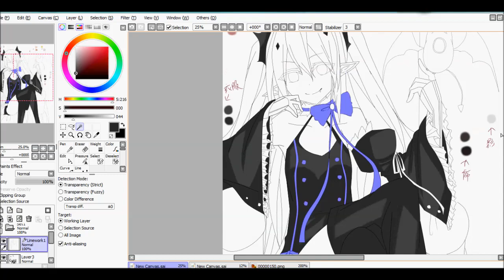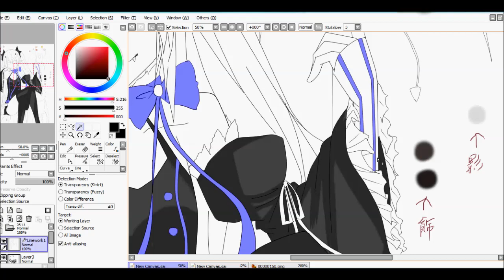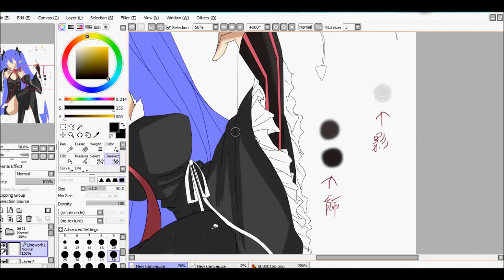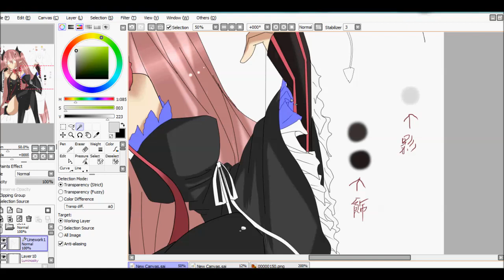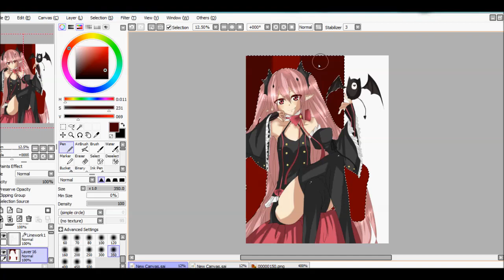( Speedpaint )-- Seraph of the end (sai)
不專業繪圖過程
繪圖時間:3個小時左右
這次畫的是
終結的織天使
的 吸血鬼女王 克魯魯 - 采佩西
喜歡的話幫影片加上個喜歡
希望大家喜歡,這次的影片喔
(有任何問題可以在影片下方留言給我喔,我會回覆您的留言喔(ps私人問題一律不回答
如果大家有興趣的話來我的官網看看喔